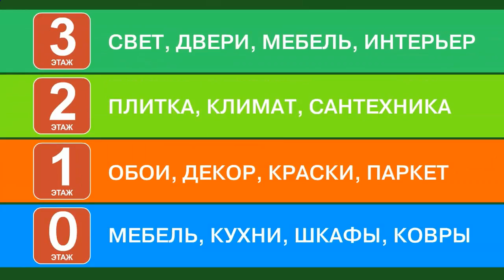Фасадная, венецианская, фактурная, декоративная штукатурка - купить в Москве. Каширский двор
Купить штукатурку в Москве. Фасадная, венецианская, фактурная, декоративная, внутренняя штукатурка в Москве. Огромный ассортимент. Каширский двор

На протяжении 20 лет, с первого дня своей работы, мы следуем главному принципу «удобство для покупателя»: впервые на Московский рынок можно было заехать на автомобиле.

Продумана каждая деталь вашего комфорта. Только у нас – самая удобная навигация. Вам больше не придётся тратить драгоценное время на поиск того или иного вида строительных материалов – все товарные группы размещены по зонам на четырёх этажах. Мы всегда ценим и прислушиваемся к вашим словам!

У нас можно купить все - от простого шурупа до готового дома.